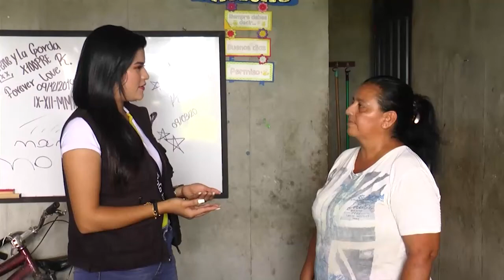La líder social Sandra maza, fue víctima de atentado en su casa